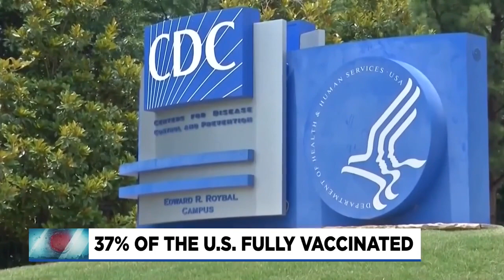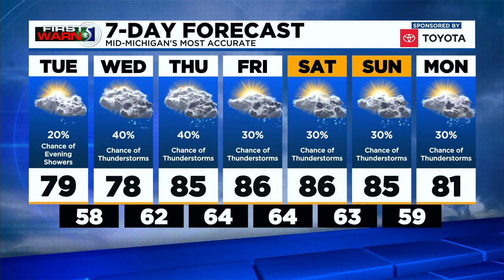TV5 news update: Monday evening, May 17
Some major retailers are dropping mask requirements, the Great Lakes Loons have updated their mask mandates and your forecast.